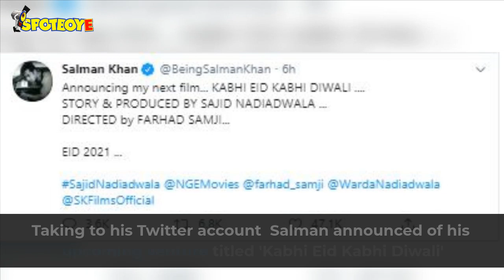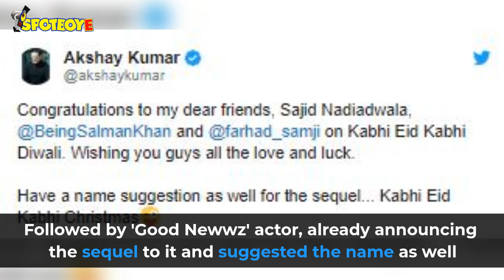Akshay Kumar Announces The Sequel To Salman Khan's 'Kabhi Eid Kabhi Diwali' | SpotboyE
AkshayKumar has excellent comic timing and this fact can’t be ignored at all. With SalmanKhan announcing his Eid2021 release, Akki taking to his Twitter account has already announced Khan’s sequel for the same. Not stopping at it, he also suggested a title.